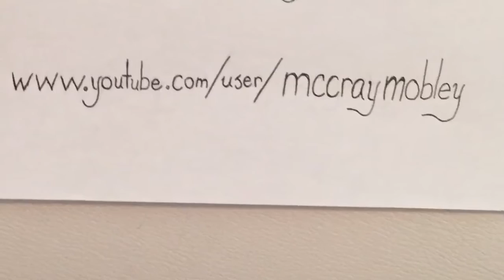Thoughts From The Throne Episode 163: Sara Bull VS Sir Re Bull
Cerebral Palsy Pronunciation.